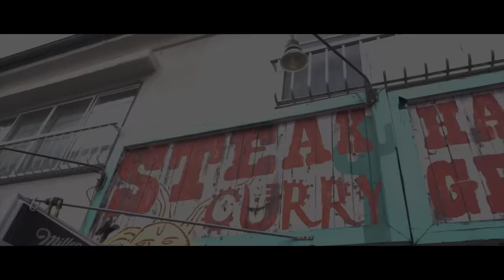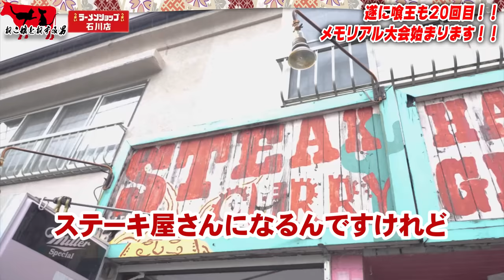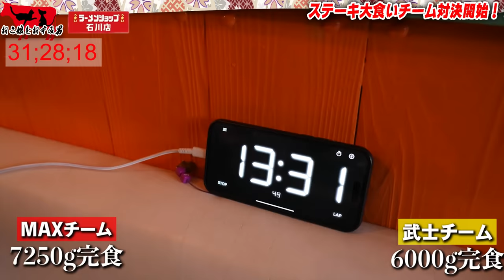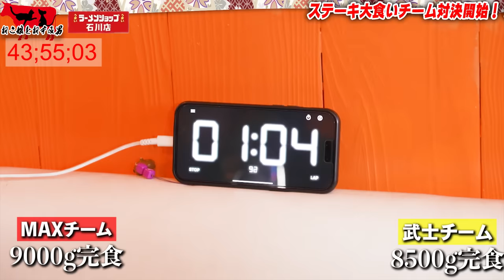【第20回喰王】過去一の難食材 特大ステーキ大食いチームバトル！！【大食い】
この度は侍イーティング 喰王に提供していただき誠にありがとうございます！！
撮影場所、対戦食材につきましてはねこ娘とねずみ男さんに全面協力していただいております。

出演していただいた方々のチャンネルはこちら！！

【提供】
★ラーメンショップ石川店様

＊撮影場所、撮影食材はお店にご提供いただいております。